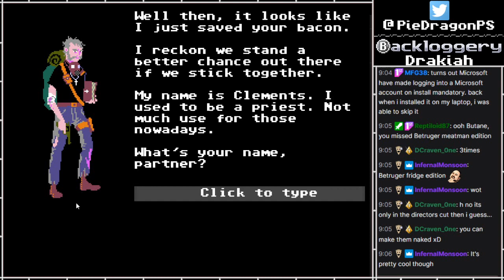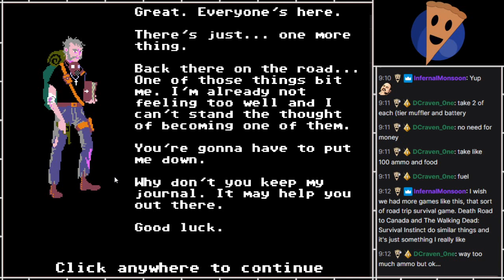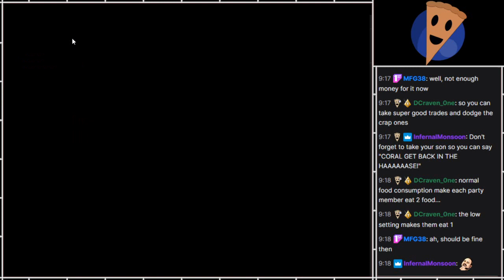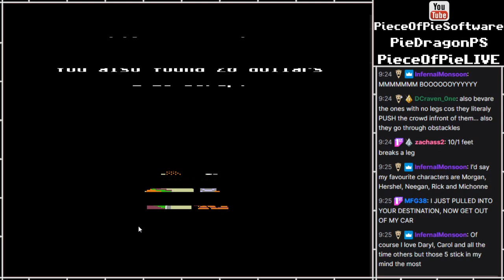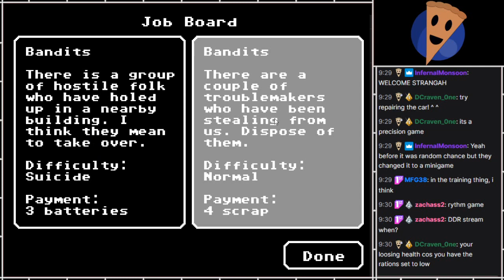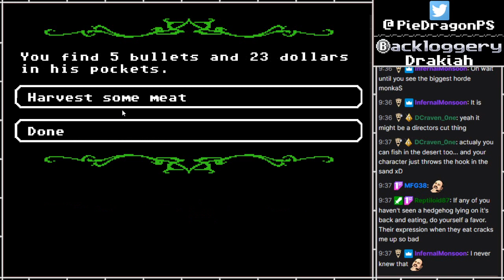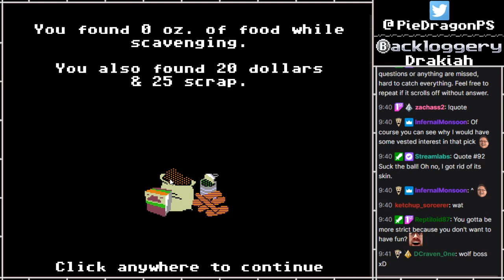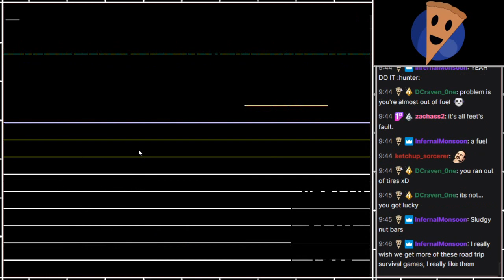Trying Various Games #21 ~ Game 5: Organ Trail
In "Trying Various Games", I do just that; briefly try various games!
I have too many games, so figured this would be a fun way of seeing which ones might be worth playing, hopefully having a few laughs along the way from the weird things I've picked up over the years!